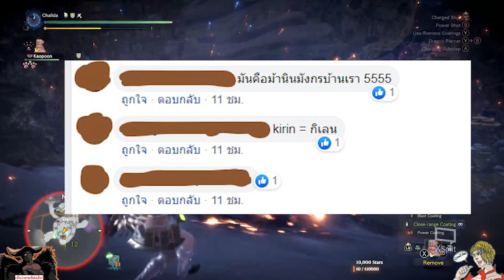Monster Hunter World "Kirin" เป็นตัวอะไรกันแน่?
เป็นช่วงรายการที่เพิ่งคิดได้สดๆร้อนๆ จากมุกที่วาดลงเพจและคอมมูนิตี้ วิดีโอข้อมูล เพื่อที่จะเล่าเรื่องหรือพูดคุยข้อมูลที่อาจจะเป็นประโยชน์แก่เพื่อนๆ ชอบหรืออยากให้ทำเรื่องอะไร หรือผิดพลาดยังไง เพิ่มเติมอะไร เม้นไว้ข้างล่างเลยนะครับ จะอ่านและตอบทุกคอมเม้นเลย อย่าลืมกดไลค์กดซับ Scribe เป็นกำลังใจทำต่อไปด้วยนะครับ
💎Become Follower/ตามติดสะกิดได้👇👇👇
☄เข้าร่วมกลุ่มดวงดาวภูธร [Galaxy663]👇👇👇